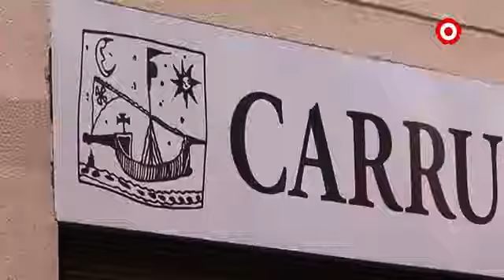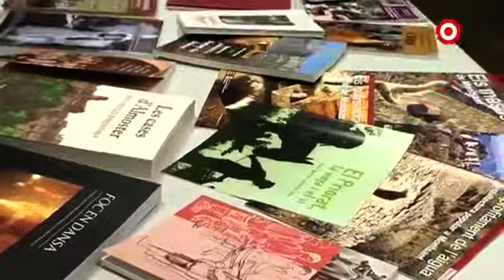Carrutxa celebra 40 anys d'història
El Centre de Documentació del Patrimoni i la Memòria bufa les espelmes aquest mes de juny, en ple confinament. Asseguren que en prepararan una de grossa quan la desescalada sigui un fet.